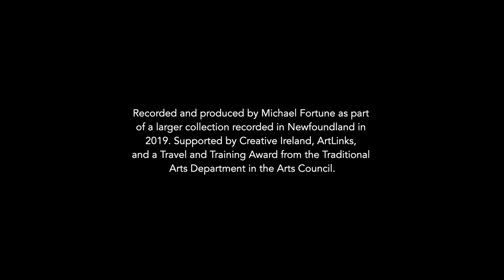Words, Sayings and Superstitions from Branch, Newfoundland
Here is Mary Leonard and Derm Power chatting to me about a host of things one evening when they called into to us for the tay in Branch, Newfoundland. As you can see Mary keeps throwing her eyes at Derm hoping I will stop the camera and stop bothering them. If you have 10 minutes though have a listen as there is some great stuff here and much of it is so similar to what we grew up with in Ireland. What is really interesting is the fact that in Newfoundland they don’t have magpies so they brought over the magpie folklore from here but transplanted it on the poor old black crow instead. Anyway - here are some of the things that crop up. Worth a listen.

 • Step over child - child won’t grow.
 • Holy medal on baby to protect child in cot.
 • Using St. Anne’s oil.
 • Meeting someone on a stairs - bad luck.
 • 1 crow bad luck, 2 good luck etc
 • Blessing an ax before you used it.
 • Never to take hammer in hand on Good Friday.
 • Men meeting and chatting on a Sunday.
 • Sunday a day of rest.
 • No work on Sunday.

 • Move into a house on a Wednesday.